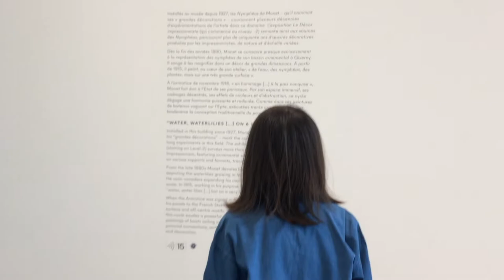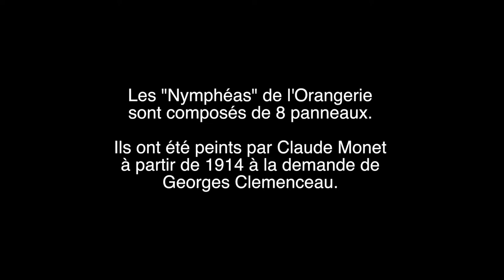Les nympheas, par Lucie 12 ans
Stages vidéos pour les ados